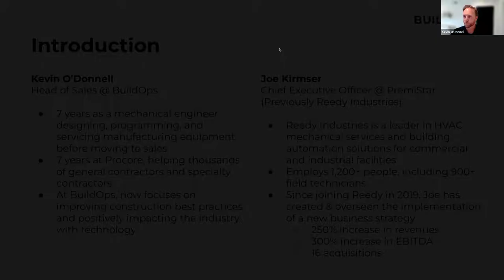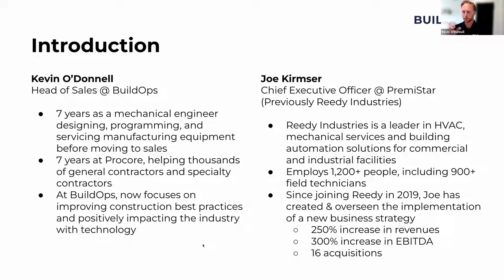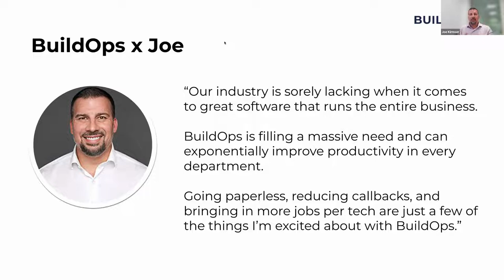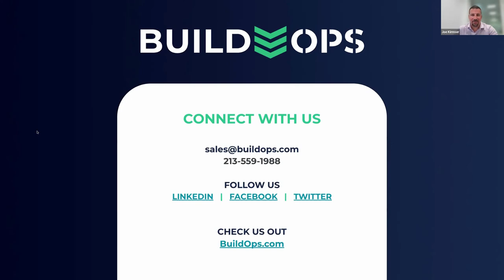Private Equity Investment for Commercial Contractors ft. Joe Kirmser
The hottest topic in HVAC? Private equity investment. Join us as we interview PE expert and PremiStar (formerly Reedy Industries) CEO, Joe Kirmser, as we dig into private equity specifically for commercial service contractors (and in particular, HVAC and mechanical industries). What does it look like to be acquired by a PE group, what happens after, and how to attract PE investors.